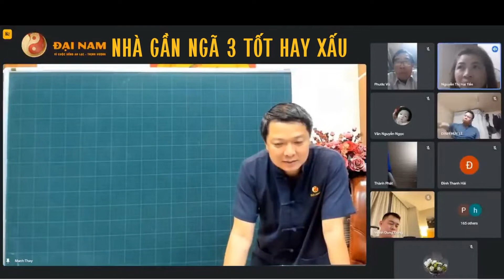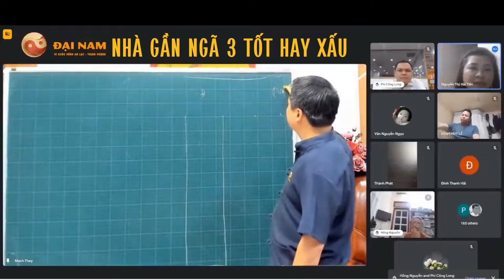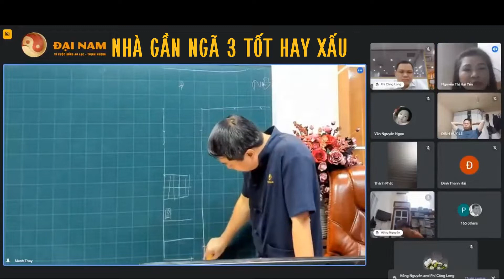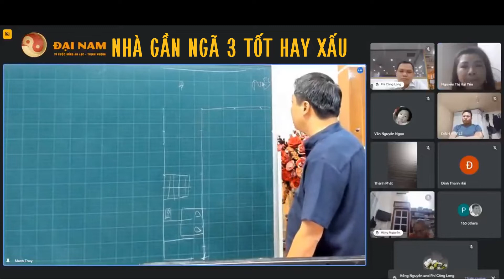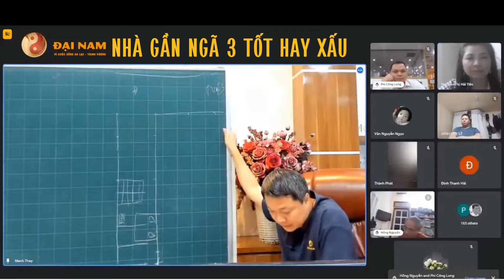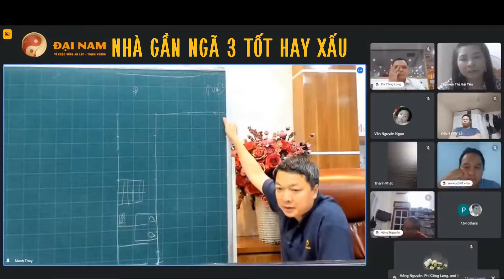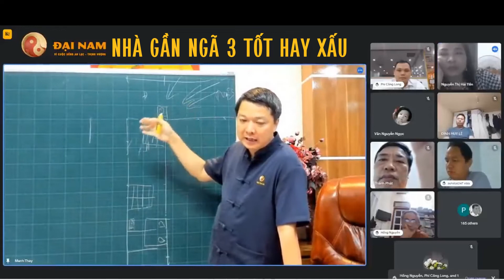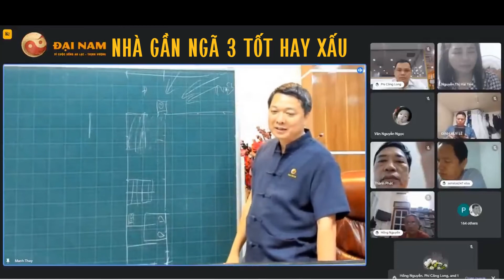Nhà gần ngã 3 tốt hay xấu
Nhà gần ngã 3 là tốt hay xấu trong phong thủy
Viện nghiên cứu và ứng dụng tiềm năng con người
Các anh chị qua tâm có thể tham gia nhóm zao